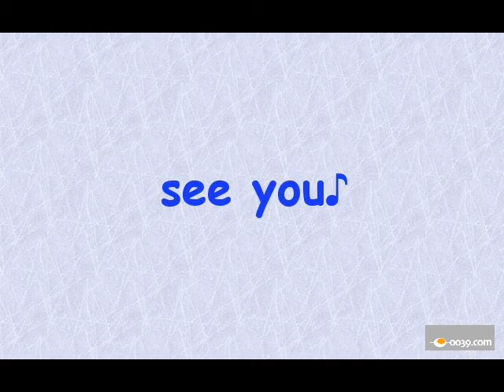TINK THE MOVIE #009.wmv